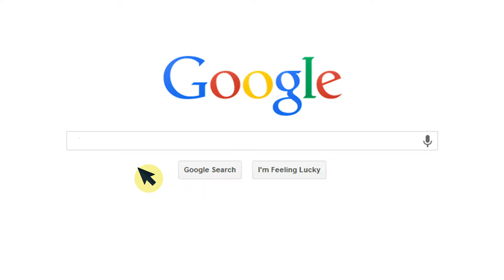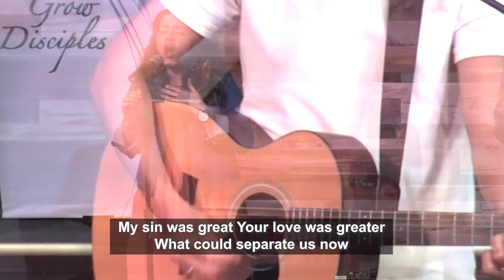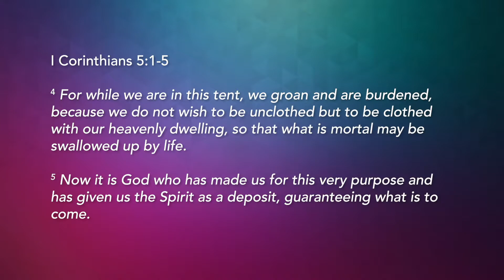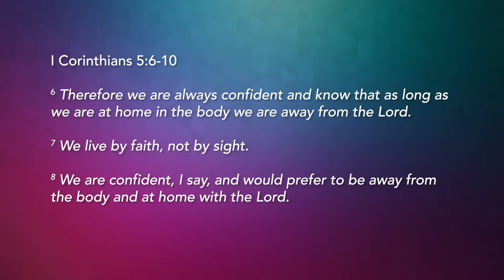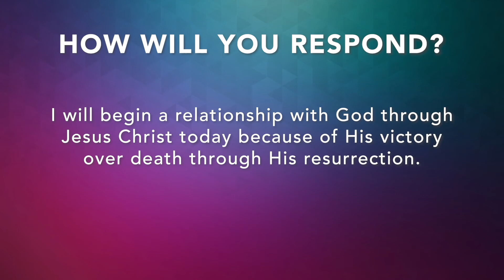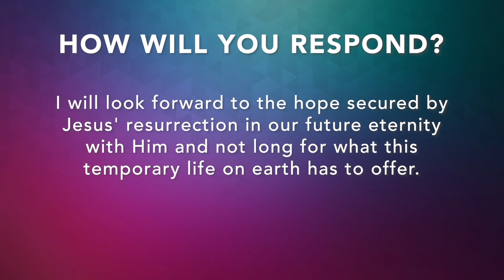FBC Bloomfield Online April 19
Online Service | April 19, 2020 | "We're Rosponsible to Proclaim Heaven"

ccli lic# CSPL140550